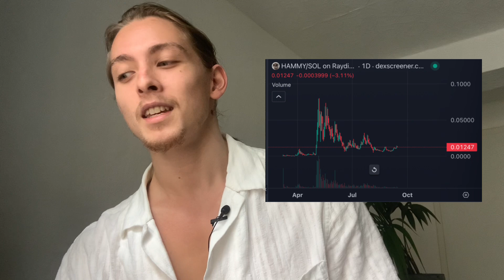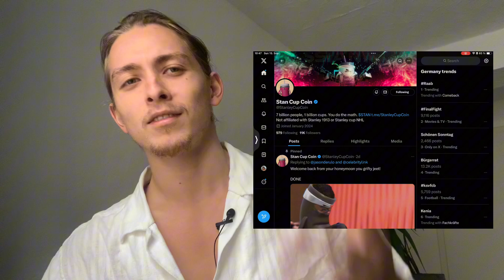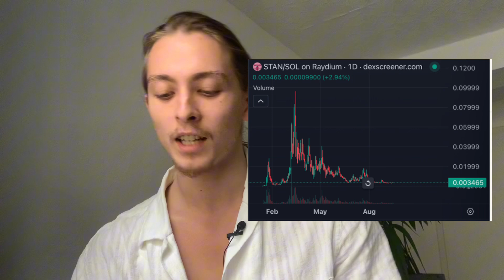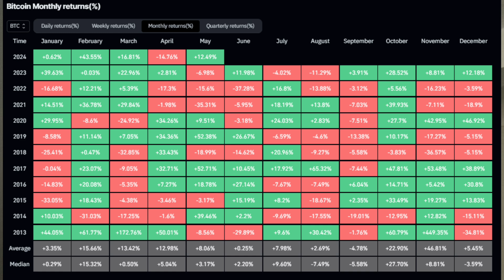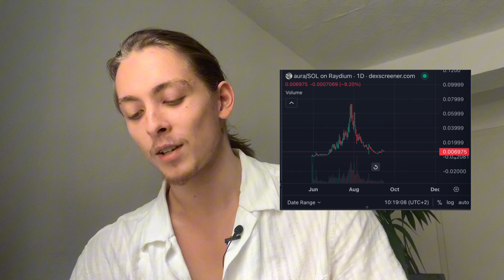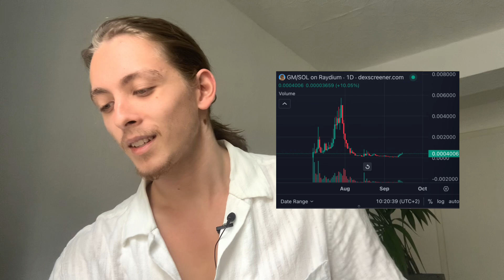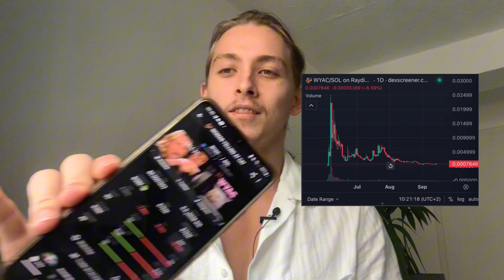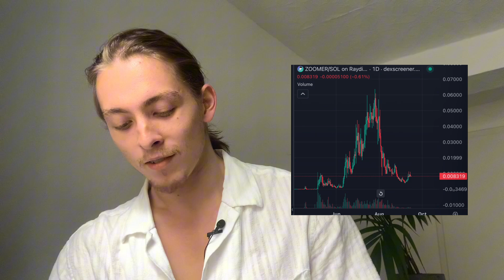Können diese Meme Coins demnächst 10X gehen? (kein finanzieller Rat)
Ich bin kein Anlageberater und dieses Video ist kein finanzieller Rat.

Telegram Trading Bot (klick den Link um 10% der Gebühren zu sparen)

Alle genannten Coins und Addressen (Addressen brauchst du um die Coins durch den Bot zu kaufen):

$hammy

26KMQVgDUoB6rEfnJ51yAABWWJND8uMtpnQgsHQ64Udr

$stan

CQSzJzwW5H1oyWrp6QhfUKYYwyovbSiVDKnAxNfb1tJC

$kohler

HmfNGq7kxE6ppMDGW87xPuMU6wnKbeYBZf76K7t33w3s

$sc

6D7NaB2xsLd7cauWu1wKk6KBsJohJmP2qZH9GEfVi5Ui

$aura

DtR4D9FtVoTX2569gaL837ZgrB6wNjj6tkmnX9Rdk9B2

$gm

4aL5GLRuzsnJjJWNdXK7TPTVpGhP6PyV4ZhyQiyxpump

$wyac

BEgBsVSKJSxreiCE1XmWWq8arnwit7xDqQXSWYgay9xP

$zoomer

9MBzpyMRkj2r5nTQZMMnxnCm5j1MAAFSYUtbSKjAF3WU

Fragen und Anregungen gerne in die Kommentare.

Viel Erfolg

Phillip